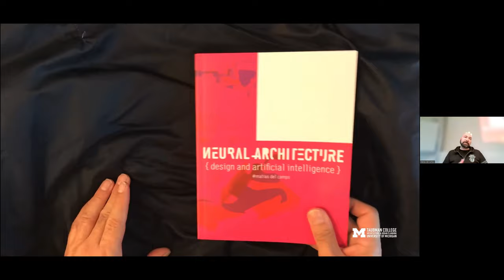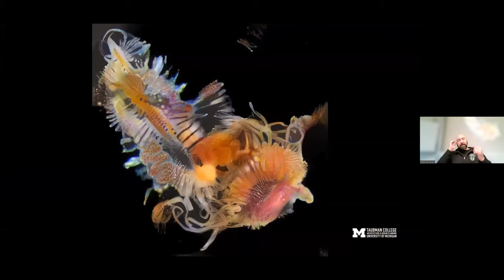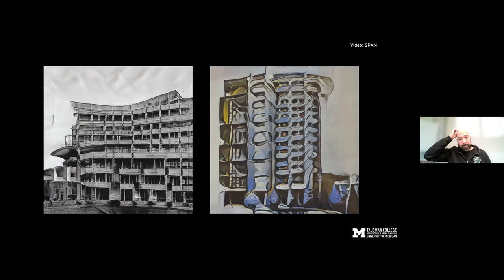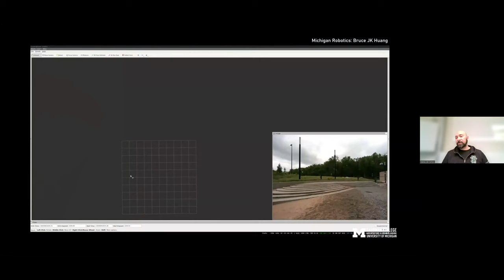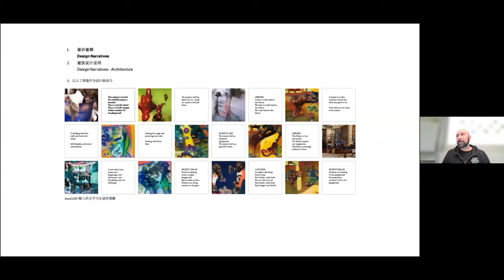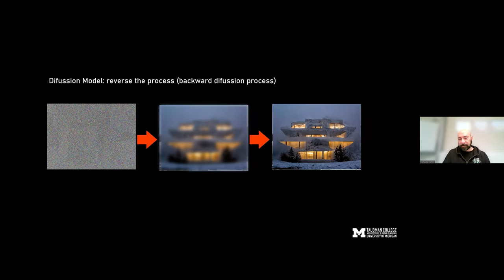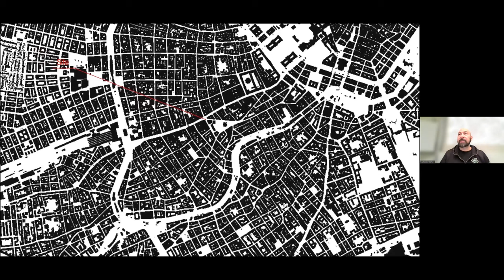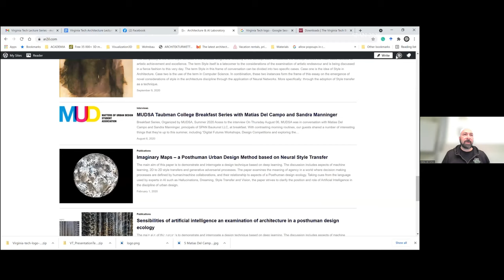FS22 - Talk 5 - Prof. Dr. Matias del Campo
Neural Architecture - Design and Artificial Intelligence